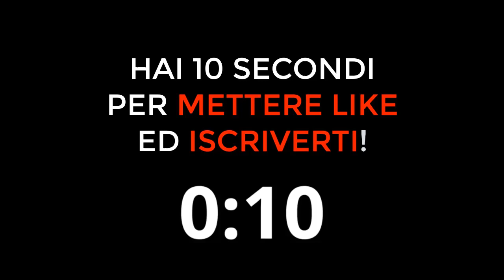MATTEO RENZI parla di PAOLO ROSSI! Ecco cosa pensa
Cosa pensa Renzi di PaoloRossi? Matteo Renzi parla di Paolo Rossi e omaggia Pablito, il campione del mondo del Mondiale Spagna 1982 scomparso nella giornata di oggi